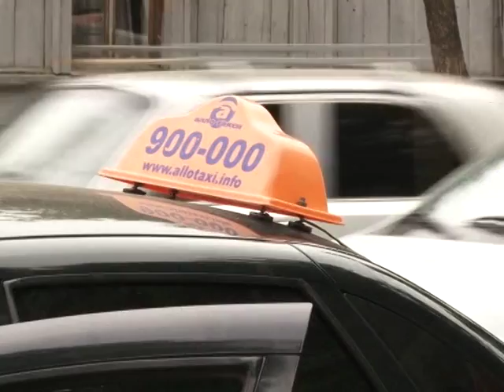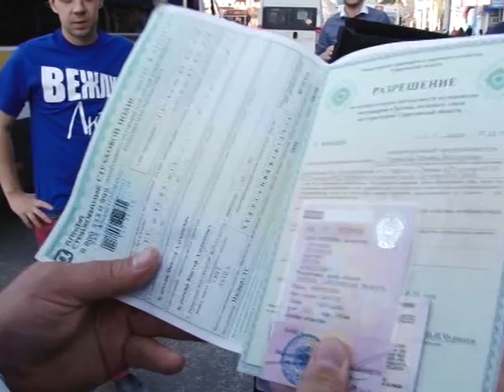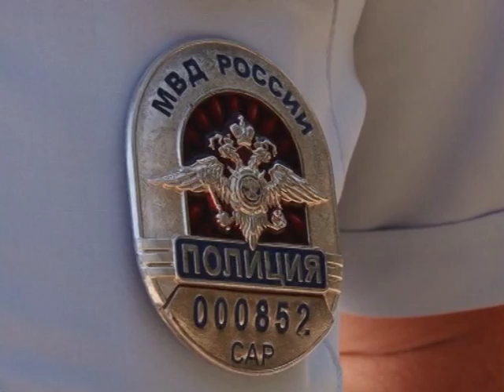Рейд по дорогам: 30% бизнеса такси в области - это нелегалы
Такие данные озвучили в региональном министерстве транспорта. Кому доверяют свою жизнь пассажиры, вызывая такси, решили выяснить в ходе рейда общественники и дорожные инспекторы. Репортаж с улиц Саратова - в сюжете Юлии Шишкиной от 18 сентября 2015 года.